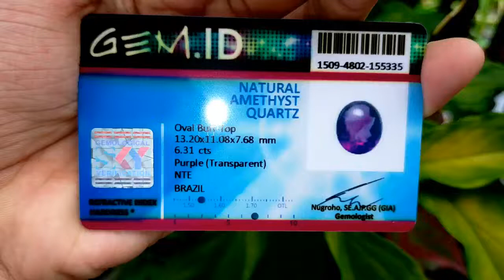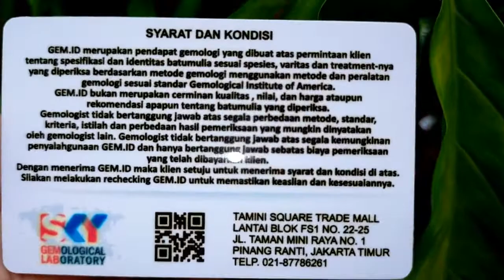Plus Id Card Natural Permata Kecubung Ungu Terong SUPER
Batu permata adalah sebuah mineral, batu yang dibentuk dari hasil proses geologi yang unsurnya terdiri atas satu atau beberapa komponen kimia yang mempunyai harga jual tinggi, dan diminati oleh para kolektor. Batu permata harus melewati tahap pemolesan sebelum dijadikan perhiasan. Di dunia ini tidak semua tempat menghasilkan batu permata. Sebuah batu disebut permata apabila memenuhi beberapa syarat. Antara lain memiliki ketahanan, keindahan, dan kelangkaan. Di Indonesia ada banyak daerah yang menghasilkan ragam batu permata populer. Ragam jenis batu permata populer yang berasal dari daerah-daerah Indonesia antara lain di provinsi Aceh dan Padang yang terkenal dengan jenis batu Idocrase Banten ada batu Kalimaya, di Lampung dengan batu jenis-jenis anggur yang menawan dan jenis cempaka, di Pulau Kalimantan dengan Kecubungnya (amethys), dan Intan (berlian). Batu permata mempunyai nama dari mulai huruf a sampai huruf z yang diklasifikasikan menurut kekerasannya yang dikenal dengan Skala Mohs dari 1 sampai 10. Permata yang paling diminati di dunia adalah yang berkristal yang selain jenis batu mulia seperti Berlian, Zamrud, Ruby dan Safir, batu-batu akik jenis anggur seperti Biru Langit, bungur atau kecubung yang berasal dari Tanjung Bintang, Lampung saat ini banyak di buru oleh para kolektor karena kualitas kristalnya.